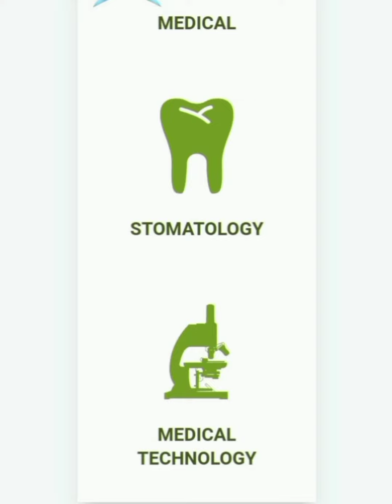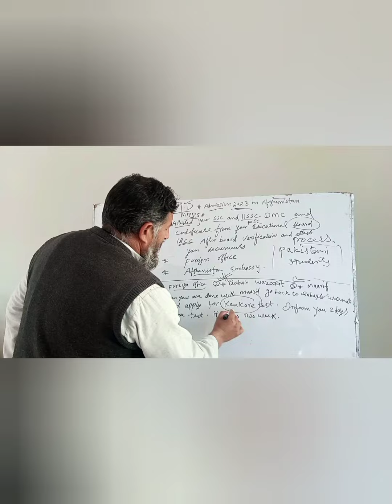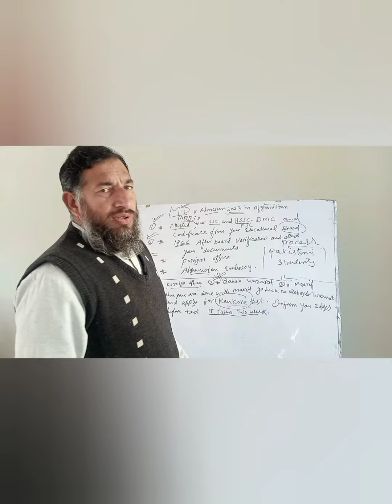M.D Koncor Test in Afghanistan | Last date | Admission announced| Online admission open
online admission open for M.D in Afghanistan.Test date fixed.